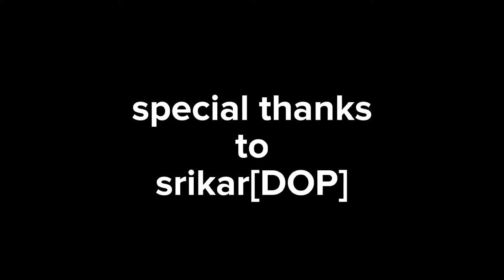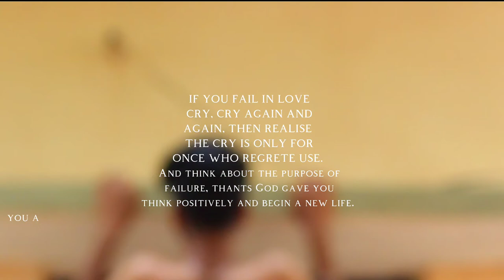arjunreddy remake song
Hey guys welcome back again to new video.